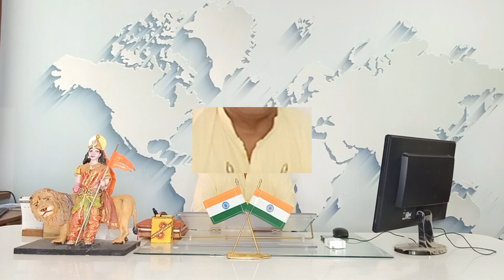Director Speech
Sharda Vihar, Bhopal